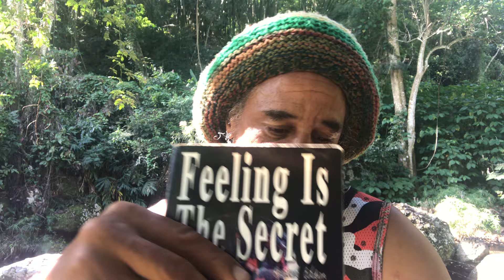HOW TO PRAY- FEELING IS THE SECRET chapter 3 & 4 Neville Goddard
It’s simple, just LOVE, and the more love we FEEL, the more we will be given to love